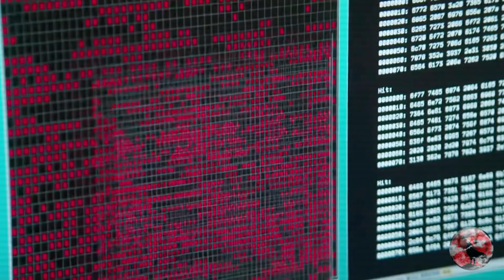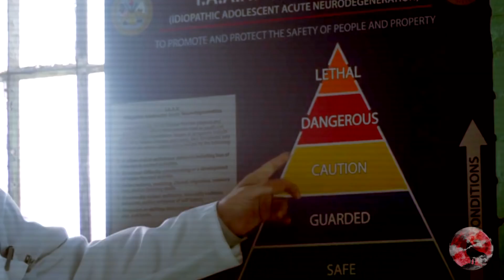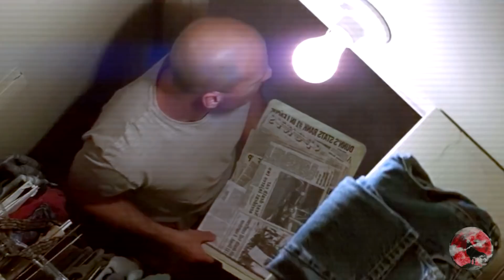Las 7 Mejores Películas de Superhéroes POCO CONOCIDAS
Todos hemos visto alguna película del universo Marvel o dc pero hay otro grupo de superhéroes que se han desarrollado paralelamente a estas superproducciones, por eso en el video de estas semanas veremos Las 7 mejores películas de superhéroes POCO CONOCIDAS

LISTADO DE PELICULAS
▼Código 8
▼El protegido/Unbreakeable
▼Mentes Poderosas
▼IBoy
▼Freaks
▼Project Power
▼Brighburn/Hijo de la Oscuridad
EXTRAS
▼Gundala
▼La Liga Extraordinaria